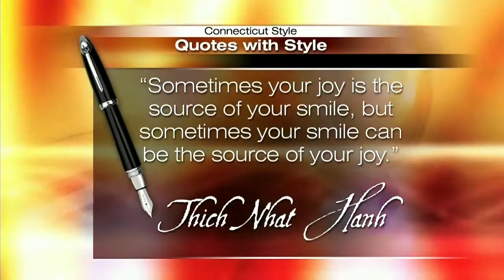Dixie's Tupperware Party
Dixie Longate, star of 'Dixie's Tupperware® Party', was in the studio demonstrating her Tupperware® and talking about her show at the Palace Theater in Waterbury.